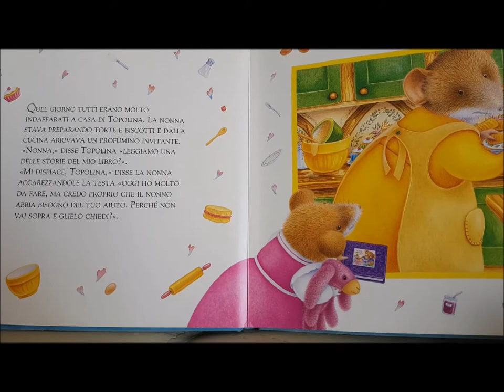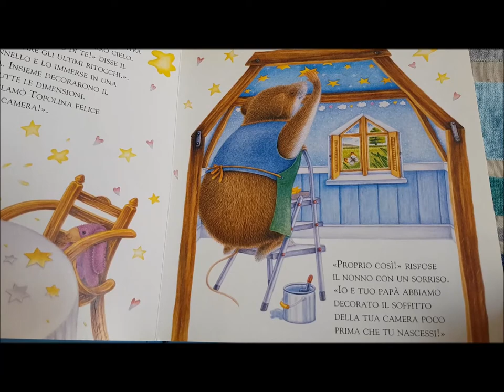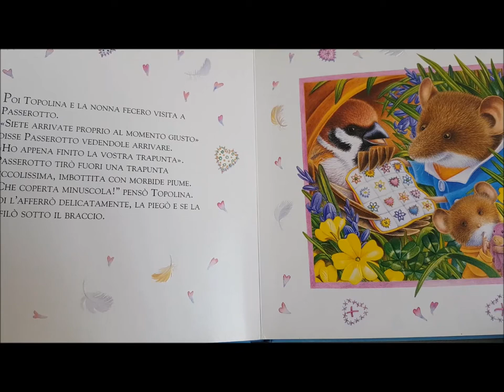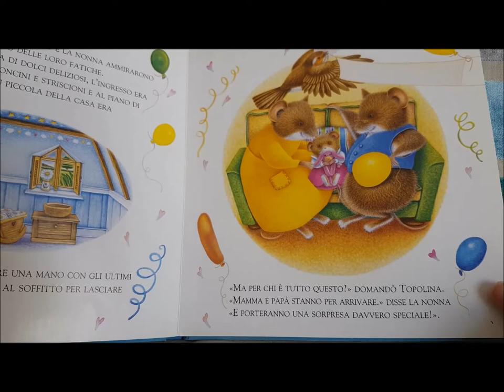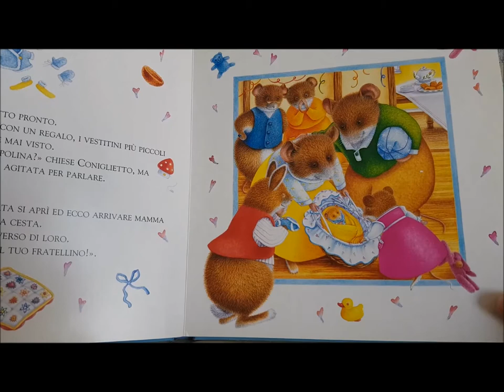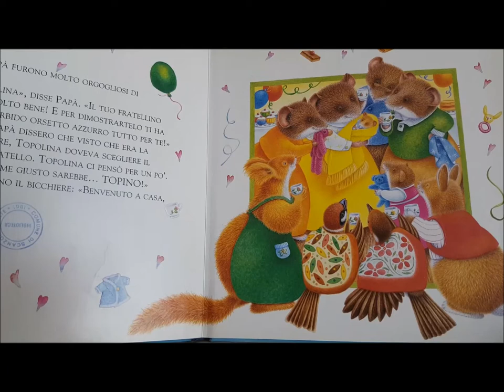Un fratellino per topolina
Topolina sta per ricevere una bellissima sorpresa e tutti a casa sono in fermento.. ci sono molte cose da preparare.. chissà che cosa sta per succedere???